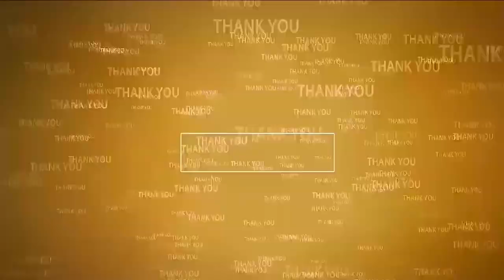జ‌ల‌దంకి వినూత్న నిర‌స‌న‌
క‌ళ్ల‌కు గంత‌లు క‌ట్టుకుని.. అర్థ‌న‌గ్న ప్ర‌ద‌ర్శ‌న‌